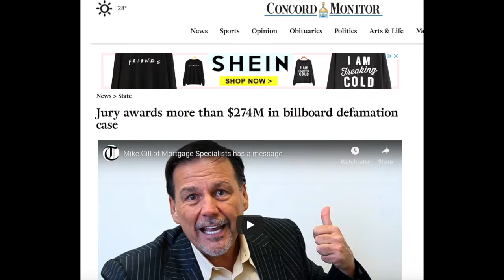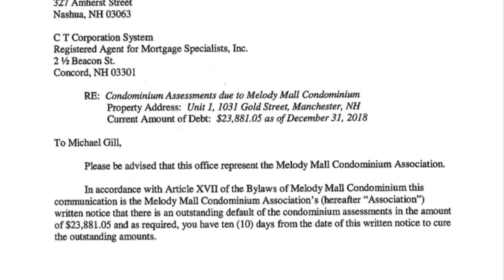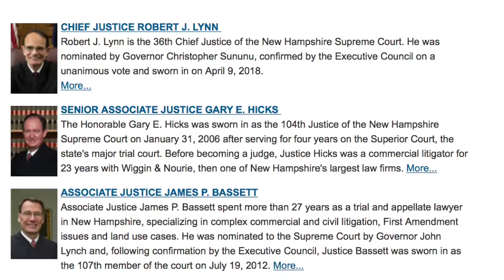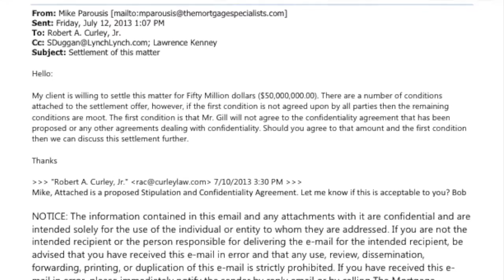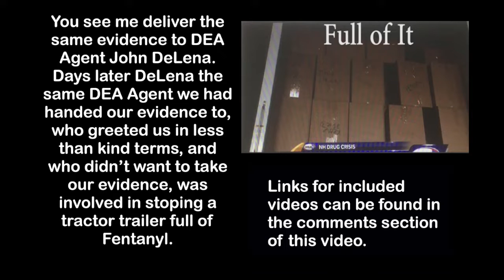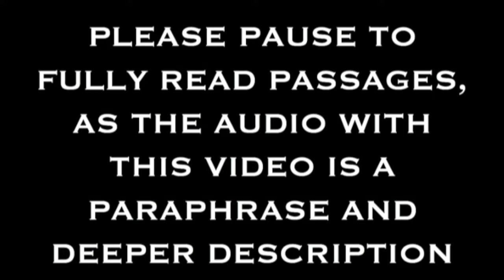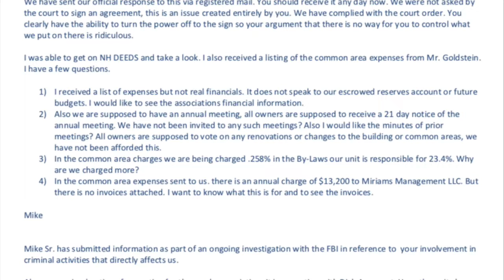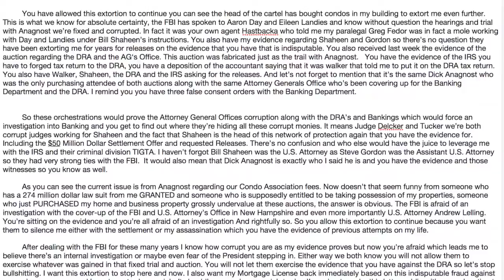IF YOU CAN SEE THIS SO CAN THE FBI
What you will see in this video is more absolute truth that Anagnost is, in fact, the head of the Drug Cartel maybe the largest in the country. The Judgment for 274 Million Dollars was obtained by fraud. Bill Shaheen and Steve Gordon are part of a network of corruption that sells their services and protection by controlling our courts. The cartel bought the remaining condos in the building that I partially own for my business in Manchester, NH and is now threatening me with condo fees or foreclosure on my unit because they can’t exercise the fraudulent judgment. It’s quite simple the FBI has spoken to the witnesses, they have interviewed my paralegals and they know they were moles for the cartel and Bill Shaheen. The FBI were the ones who told me.

Mike Gill
State of Corruption